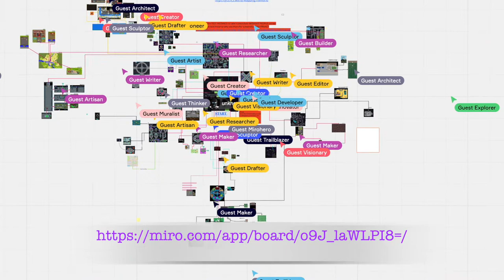rc3 Herald News Show - Day 3.3 - Deep Dive into 2D World Map details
Please be excellent and excellent end respect everyones privacy in the 2D world.

In this show's interview you will see the increasing complexity and increasing level of details in the 2D world maps. - check it out rc3.world